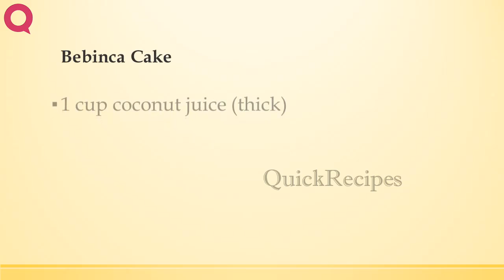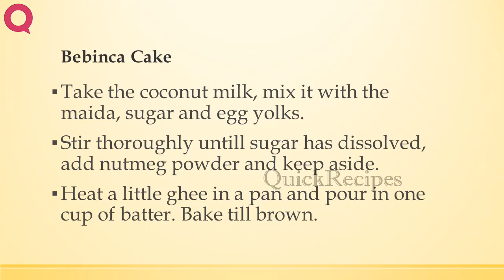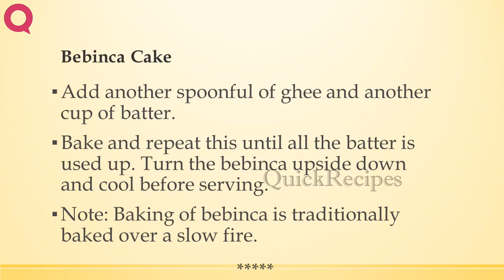Bebinca Cake | INDIAN RECIPES | WORLD'S FAVORITE RECIPES | HOW TO MAKE